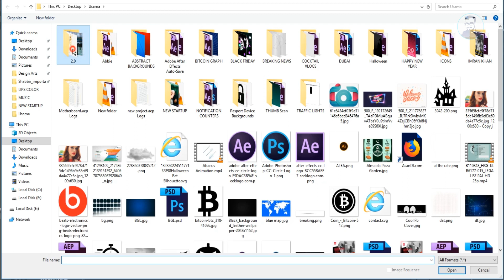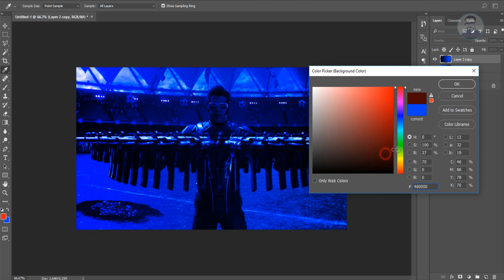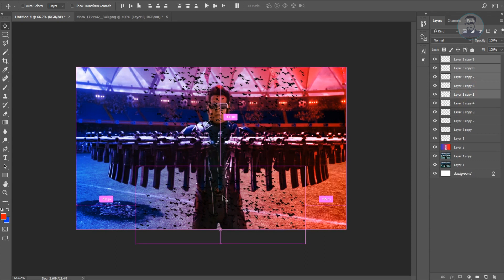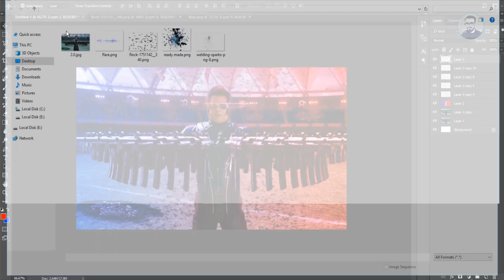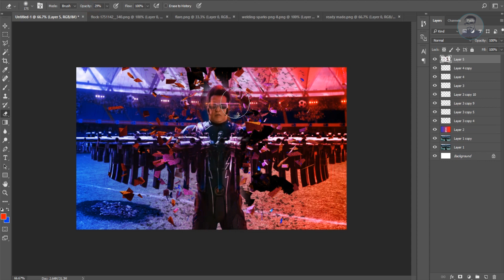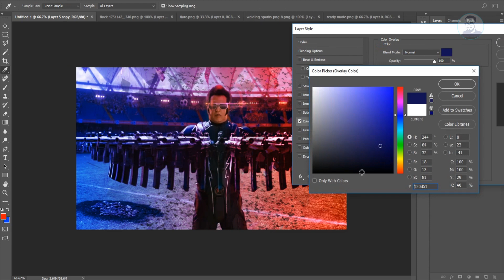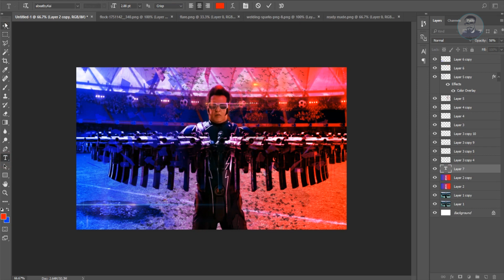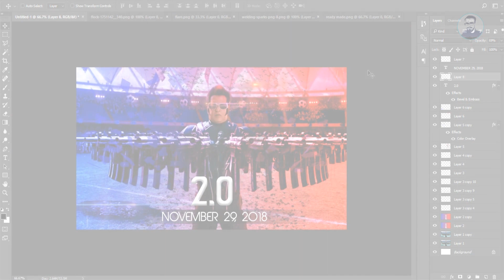Making of Robot 2.0 Fun Made Poster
This Tutorial is about making the fun made poster of Robot 2.0, an upcoming movie. You can also create one if you just follow the steps.